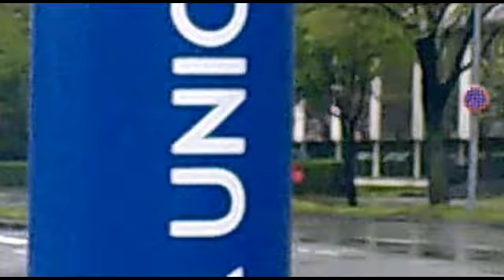28. Beogradski maraton ¤ 28. Belgrade Marathon (18.04.2015)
Kenijac Silas Sang pobednik je današnjeg 28. Beogradskog maratona, pošto je trku od 42.195 metara završio sa vremenom 2:14,43 minuta.